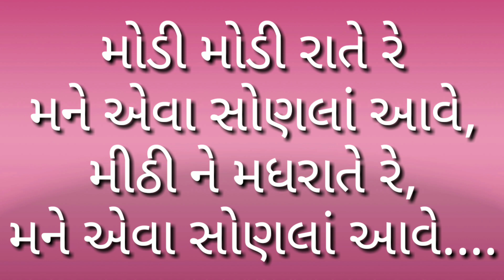વસંતબેન - મોડી મોડી રાતે રે મને એવા સોણલાં આવે (કીર્તન લખેલું નીચે છે)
મોડી મોડી રાતે રે મને એવા સોણલાં આવે,
આ મીઠી ને મધરાતે રે મને એવા સોણલાં આવે.

હું ગઇતી જમુનાને કાંઠે ફૂલડાં વેરાણા વાટે
મારા રંગ રસિયા ને માટે રે મને એવા સોણલાં આવે

મેં રંગ કેસુડો ઘોળ્યો રંગ રસિયાજીને રોળ્યો,
એણે ગિરી ગોવર્ધન તોળ્યો રે મને એવા સોણલાં આવે.

મેં પીળા પીતામ્બર પહેર્યા,માંડવડે ફેરા ફરીયા ,
અમે અમર વરને વરીયા રે મને એવા સોણલાં આવે.

ઓલ્યો ગોકુળ નો ગામડિયો,નંદરાય તણો નાનડિયો ,
મને જમુના ને કાંઠે મળિયો રે મને એવા સોણલાં આવે.

હું જપતી એના જાપો,મટે જનમ મરણ ના તાપો ,
ઈ આખા જગનો બાપો રે મને એવા સોણલાં આવે.

મારી સપનાં કેરી વાતો તમે સુણજો રે શામળિયા,
મને તારા ચરણ માં લેજો રે મને એવા સોણલાં આવે.